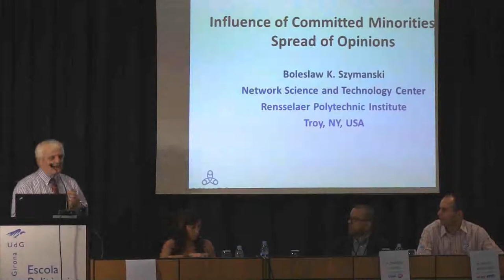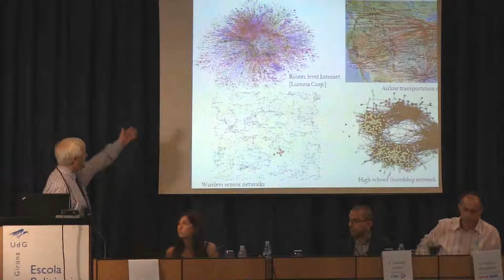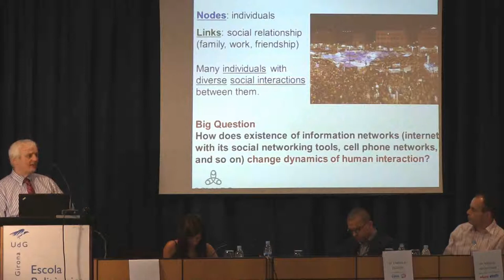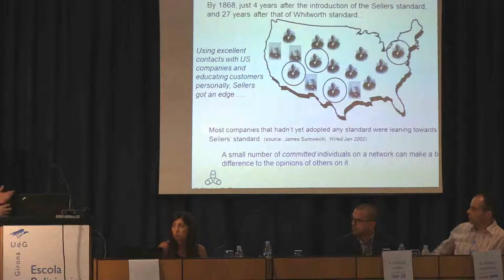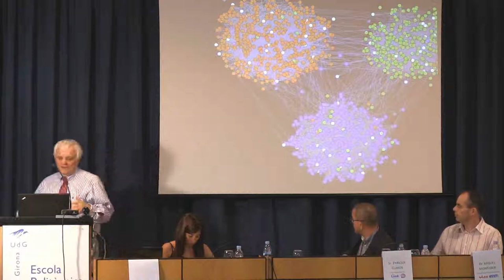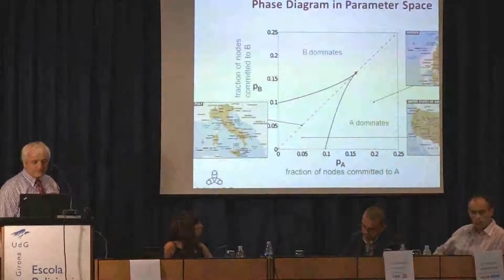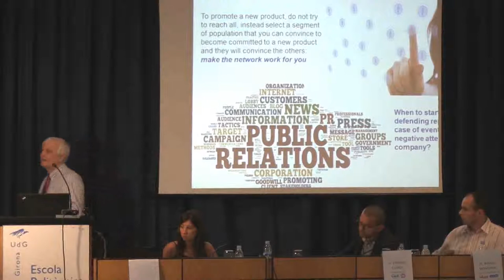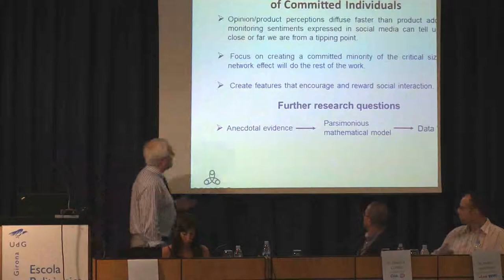[Jornada ASKS] Boleslaw Szymanski - On influence of committed minorities on social consensus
Jornada ASKS: "Com les xarxes socials han revolucionat el segle XXI"
Data: 18 de Juliol de 2012
Ponent: Dr. Boleslaw Szymanski, director of the Social Cognitive Networks Academic Research Center at the Rensselaer Polytechnic Institute, Troy, NY
Descripció: We discuss the evolution of opinions and the dynamics of its spread in presence of people committed to their opinions; they are immune to influence but influence others to accept their opinion. The prevailing majority opinion can be rapidly reversed by a small fraction of randomly distributed committed individuals. We also discuss conditions under which the committed minority can rapidly reverse the majority that is supported by a small fraction of individuals committed to their opinion.  These results are relevant in understanding or influencing technological innovation spread or in guiding actions to protect brand names against biased opinions.